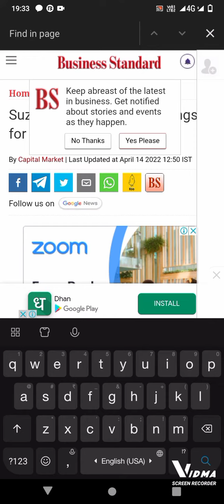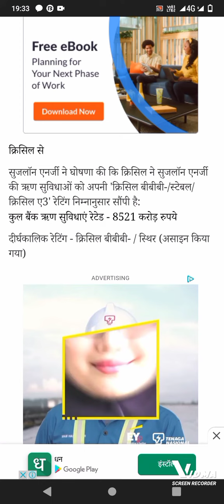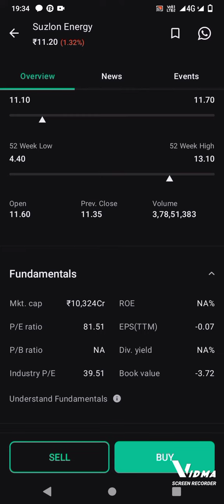suzlon energy share latest news today.